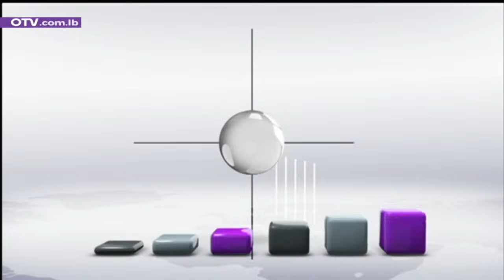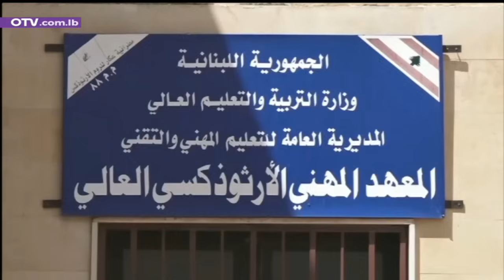رسالة ايجابية من باسيل للقوات! - النشرة المسائية ليوم السبت 11 ايار 2024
لا جديد يذكر على الساحة السياسية المحلية، حيث يترقب المعنيون مصير الحرب في غزة وانعكاسها على لبنان، بدءا بالملف الرئاسي المعلق بقرار من اطراف معروفين على مصير الوضع الاقليمي.
وفي غضون ذلك، يبقى ملف النزوح السوري في صدارة الاهتمام، حيث كانت البترون اليوم محط الانظار، من خلال مؤتمر البلديات والمخاتير، الذي شكل مناسبة لدعوة مباشرة من رئيس التيار الوطني الحر النائب جبران باسيل الى القوات اللبنانية، في حضور نائبها في البترون، للتعاون في الملفات الوجودية، وترك الخلافات السياسية لمسائل اخرى.
باسيل قال: فينا نختلف بالسياسة ونتنافس بالانتخابات، بس ممنوع نختلف على وجود البلد وعلى الشراكة فيه، وعلى هويته وسيادته وثقافته ودورنا فيه... بهيدي القصص، عيب ما نعرف نشتغل سوا، ونعرف نحطّ على جنب خلافاتنا ونشوف كيف نحمي ونحافظ على ناسنا! نحنا كتير مجروحين من يلّي صار معنا بموضوع النازحين من الـ 2011 لليوم، بس ما النا حقّ وقت حدا بيرجع يصوّب سياسته ويصحّحها، ما نلاقيه ونسامح على الماضي ونتطلّع سوا للمستقبل... ما فينا نزوّر الماضي والحقائق، بس فينا نتخطّاها ونتطلّع لقدّام ونشوف كيف فينا سوا نتساعد؛ لأن كل واحد لوحده ما بيكفي... هوي كلّنا سوا بالكاد نقدر، اذا قدرنا.
هيدي المسؤولية بتفرض علينا هيك، امّا الانانية والحقد بيهدّموا وما بيبنوا الاّ كراهية مضادّة بتدمّرنا كلّنا سوا... ختم باسيل